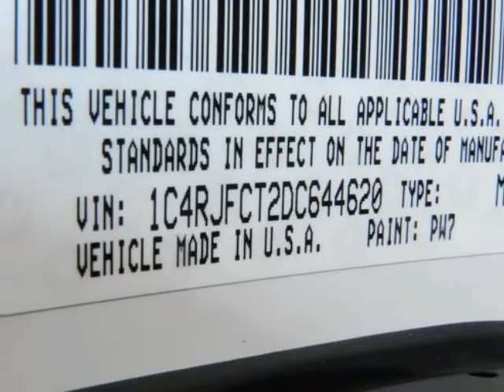2013 JEEP Grand Cherokee Paris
Hoyte Dodge RAM Chrysler Jeep is proud to offer Paris TX this 2013 JEEP Grand Cherokee 4WD 4 Door Overland Summit.

2300 N. HWY 75